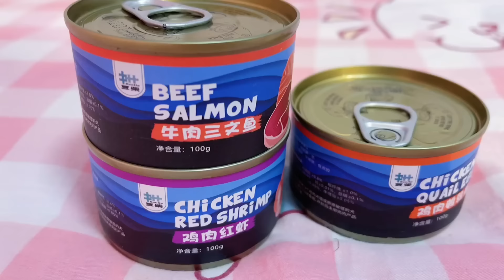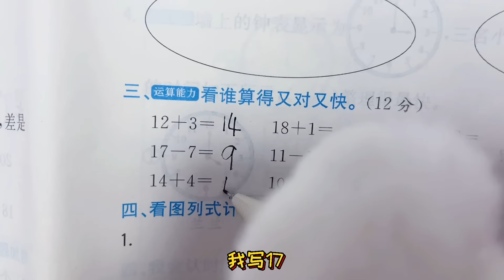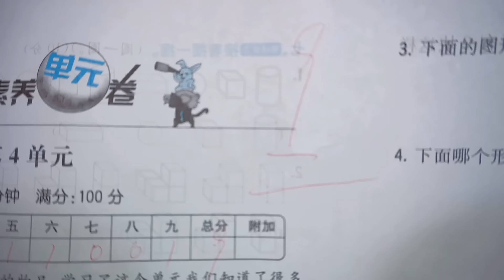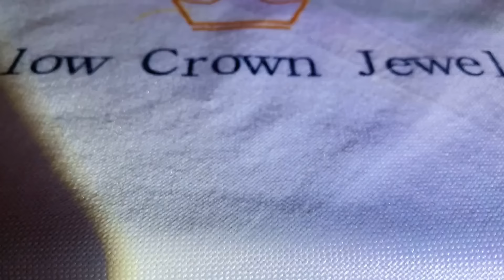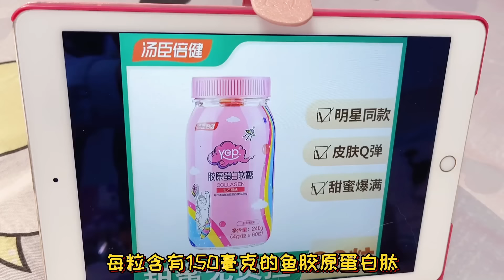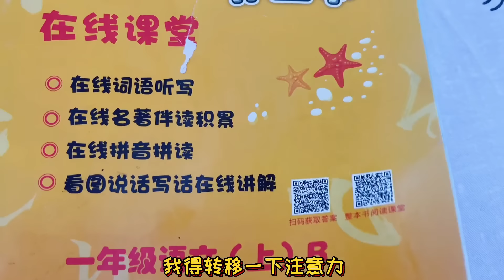合集 | 两只猫咪为了吃肉，竟然开始互相陷害，最后谁能吃到呢？【七宝小圆子】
大家好，这里是七宝小圆子的唯一官方频道。

在这里和大家一起分享猫咪的美好生活。
记录主人和猫咪们的温暖

希望能够带给大家欢乐

合集 | 两只猫咪为了吃肉，竟然开始互相陷害，最后谁能吃到呢？【七宝小圆子】 "我们特别强调，视频中没有任何形式的动物虐待，所有参与者都受到了妥善的照顾。"